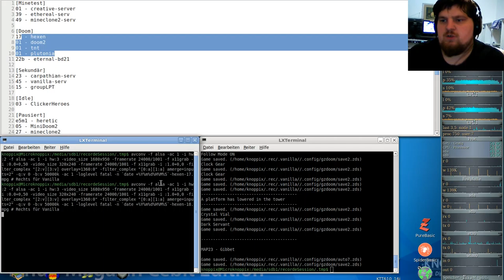Hexen Komplett Vanilla ( in GZDooM ) - #18